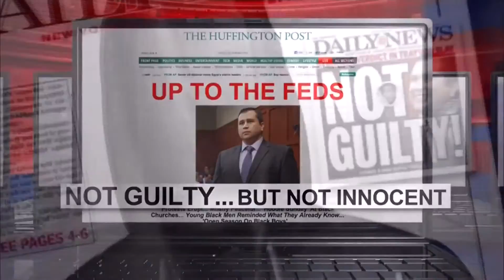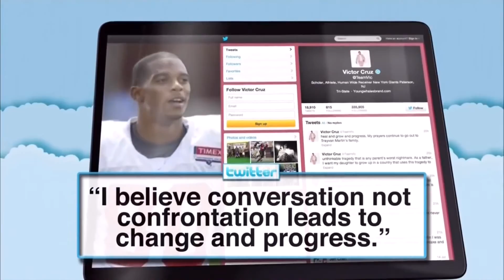George Zimmerman Fears for His Life | LIVE 7-15-13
A timeline of everything that's happen between the verdict and this afternoon which includes highlights from the biggest riots in the country.

Original Airdate: Monday July 15, 2013